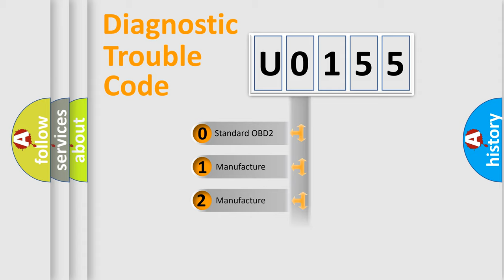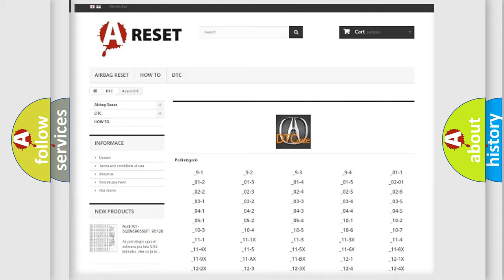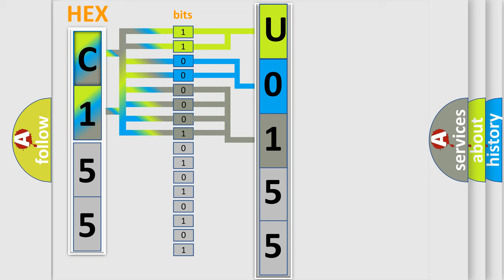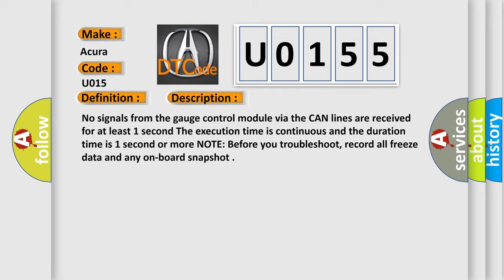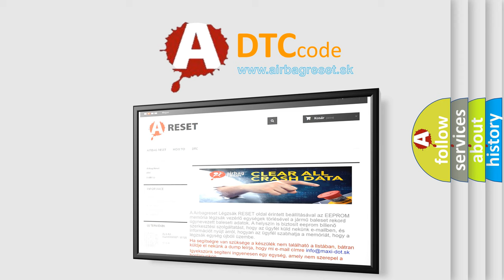DTC Acura U0155 Short Explanation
Make:
Acura
Code:
U0155
Definition:
Lost Communication with Gauge Control Module
Description:
Cause:
Poor connections and loose terminals at the gauge control module and the PCM
"Open" circuit between the PCM and the gauge control module
Faulty Gauge Control Module
Faulty PCM